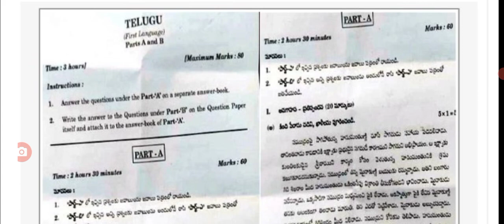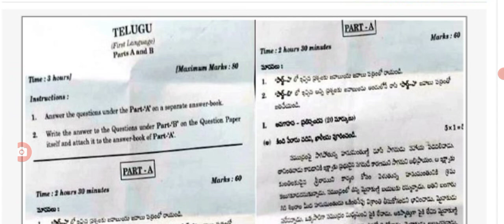ఈరోజు జరిగిన టెన్త్ క్లాస్ ఎగ్జామ్ పేపర్ లీక్ Telangana 10th class exams paper leak.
hello everyone today update is telangana 10th class exams paper leak in Telangana